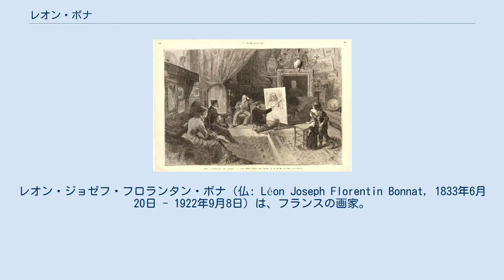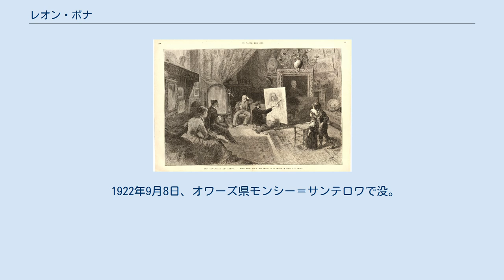レオン・ボナ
レオン・ジョゼフ・フロランタン・ボナ（仏: Léon Joseph Florentin Bonnat, 1833年6月20日 - 1922年9月8日）は、フランスの画家。
 ボナはフランス領バスクの中心都市であるバイヨンヌで生まれた。
1846年から1853年にかけて、父親が本屋を経営していたスペインのマドリードで暮らした。
そこでライムンド・デ・マドラーソ・イ・ガレタ（Raimundo de Madrazo y Garreta）から絵の指導を受けた。
 父の死後、バイヨンヌに戻ったのち、1854年にパリへ移る。
エコール・デ・ボザールで学び、肖像画家として知られるようになった。
ボナの肖像画にはベラスケスなどスペインの写実主義の影響が強く見られる。
 ヴィクトル・ユーゴーの肖像画を描く （1879年） 1867年にレジオンドヌール勲章（シュヴァリエ章）を、1869年にはサロン賞を受賞し、初めて芸術アカデミーのサロン審査員に選出される。
以降、保守的なサロンの重鎮となった。
1888年、ボナはエコール・デ・ボザールの教授となり、1905年5月にはポール・デュボア（Paul Dubois）の後を継いで学長となった。
 生き生きした肖像画の他、パンテオンにある『聖ドニの殉教』といったテーマ画も有名である。
 ボナの教え子には、アルフォンス・オスベール、ギュスターヴ・カイユボット、マルク・オーレル・ド・フォワ・スゾール＝コテ（Marc Aurèle de Foy Suzor-Coté）、ジョルジュ・ブラック、ラウル・デュフィ、モーリス・ヴァセロン（Marius Vasselon）、フレッド・バーナード、アロイジアス・オケリー（Aloysius O'Kelly）アンリ・ド・トゥールーズ＝ロートレックなどがいる。
 1922年9月8日、オワーズ県モンシー＝サンテロワで没。